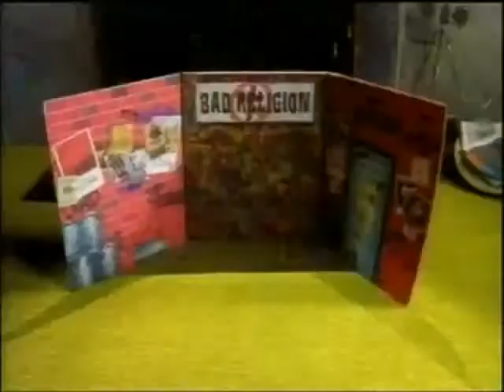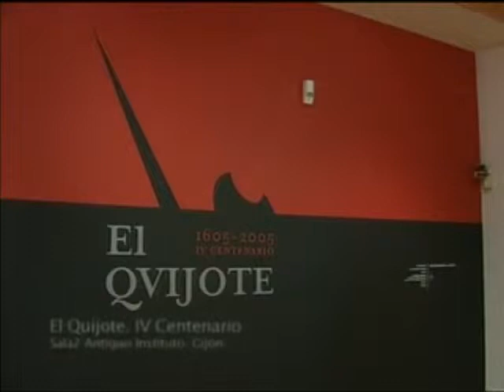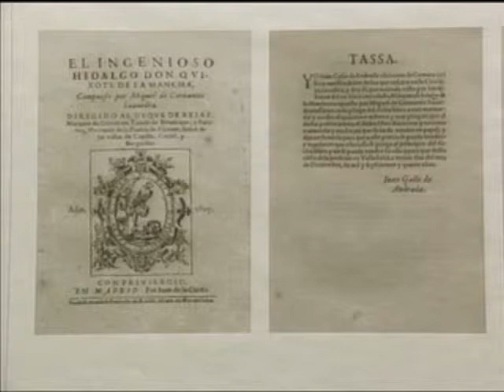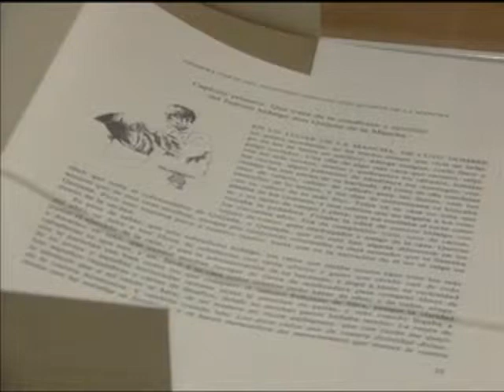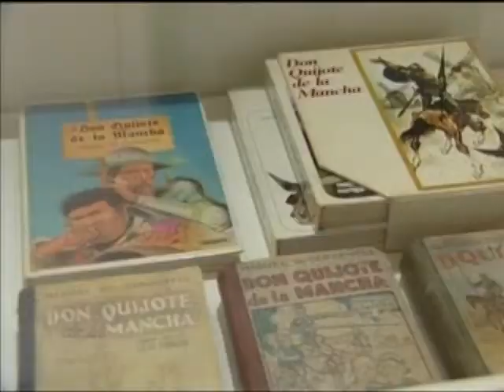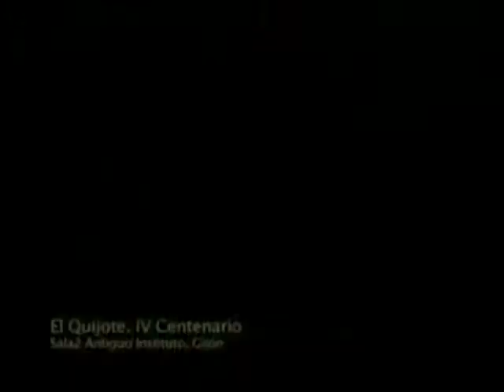HUMOR Y UN HOMENAJE AL QUIJOTE en SEÑALADOS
El reportaje del colaborador del programa Hugo hoy nos habla del cielo y que se desplome sobre nuestras cabezas... ¿tiene la gente miedo a ello?. Música de Bad Religion con el tema "New America" y Hole con "Be a man". Además reportaje con motivo de un homenaje al Quijote de Miguel de Cervantes.